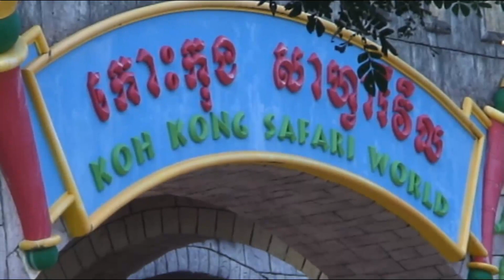Cambodia trip Koh Kong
Koh Kong Trip